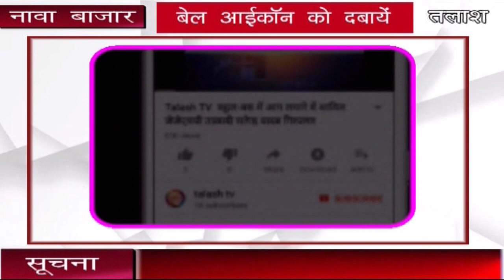नावा बाजार । पलामू । गणतंत्र दिवस समारोह एवं बाल प्रतियोगिता का आयोजन